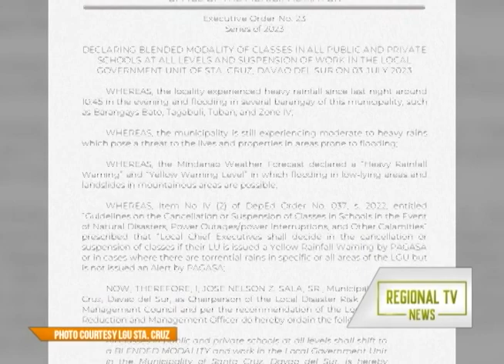Regional TV News: Ilang Lugar sa Davao Del Sur, Binaha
Ilang lugar sa Davao Del Sur, binaha dahil sa naranasang malakas na ulan dulot ng easterlies.